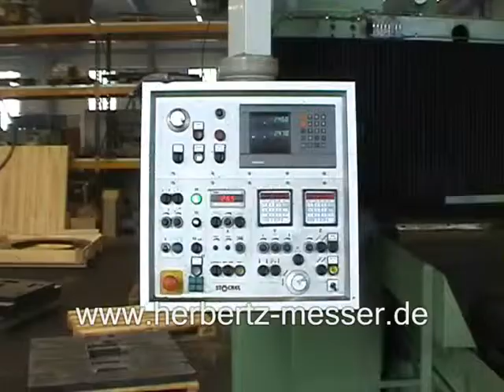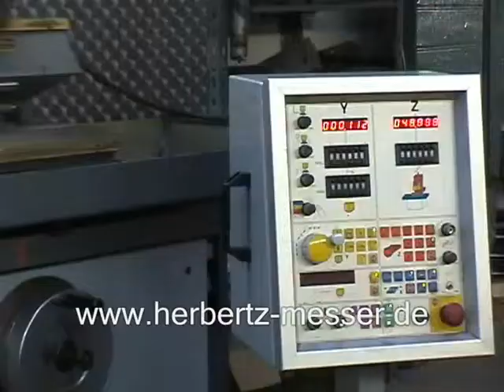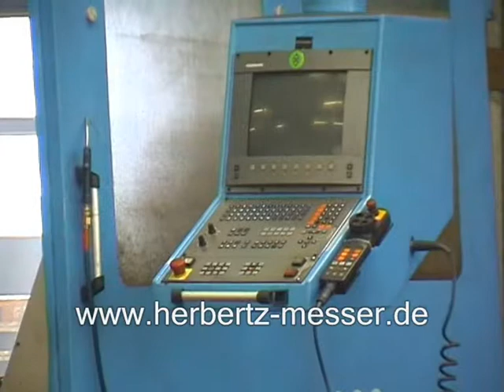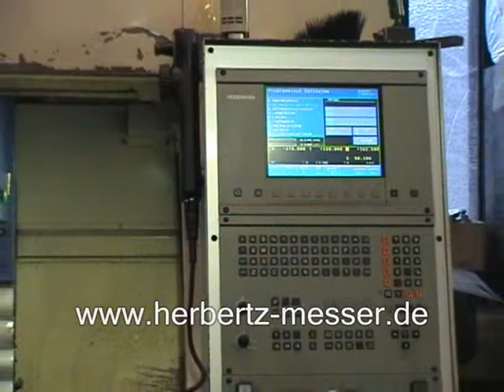Produktion / Production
Diese Maschinen verfügen über eine sehr hohe Kapazität, werden nur aus den besten Komponenten gefertigt und bieten optimale Lösungen  für alle Bereiche
These are machines with very high capacities that are manufactured using the best possible components and solutions in all areas.